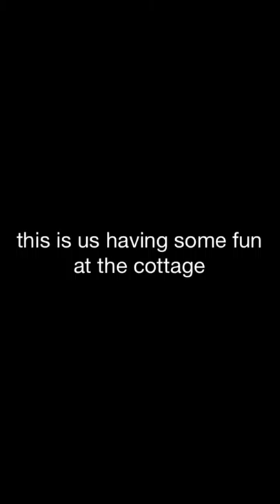Special Thank You to The Tinker's From Jordan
Fun at the Tinker's Cottage 2014